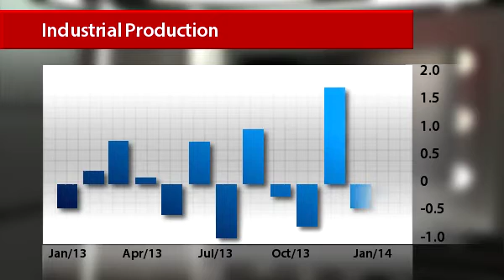Further drop-off in euro area industrial production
The euro area industrial production reduced further in January. The indicator calculated for 18 countries of the currency bloc fell for the second straight month, indicating instability in the European economy still suffering from the crisis aftermath.
Economists had hoped the industrial output would rise 0.6% on month in January, but the forecasts failed. As well as in December, the latest figure decreased 0.2%.
The year-over-year reading advanced 2% against the forecasted 1.9%. As Eurostat said, Germany and Spain saw a hike in the industrial output. At the same time, the Netherlands registered the sharpest drop of more than 6% on a monthly basis.
However, the weak report did not interrupt the bullish trend of the euro. The common currency traded at 1 US dollar 38.70 cents 30 minutes later the data had been released.
Amid the lack of meaningful macroeconomic statistics in the US and eurozone, we would like to consider the technical side of the euro/buck pair.
InstaForex expert Stanislav Polyanskiy reckons the pair can rise to at least 1 US dollar 39.16 cents today.